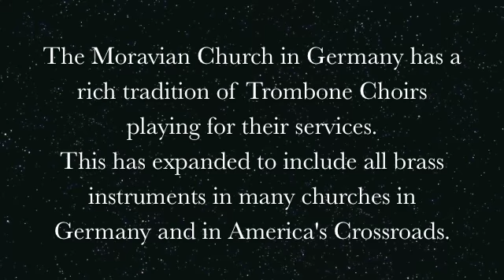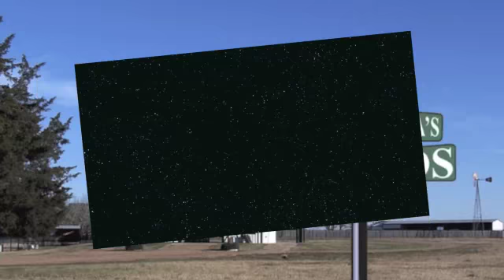Posaunenchor, Dossenheim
The Posaunenchor, Dossenheim (Germany) performing a Sunday service at the Evangelical Church in Dossenheim. April 6, 2014.